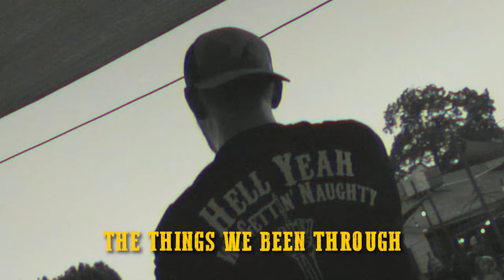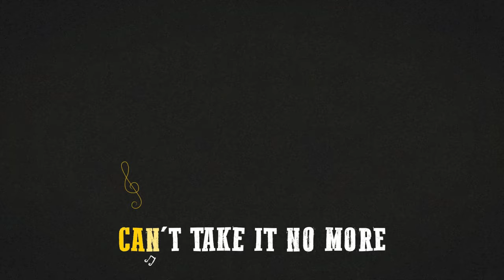Whiskey Sons "All I Ever Dreamed" Ryan Jay, Naughty Northern (LYRICS)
+ Supports a small family business
+ Custom made (one of a kind) items

Bad Habits Records
Produced Exclusively by ► Yung Troubadour, Ryan Jay
Cover Art by ► Cesaer Beavers, SalV, The Naughty Northern
Written by ► The Naughty Northern, Ryan Jay
Mixed by ► SalV
Mastered by ► SalV